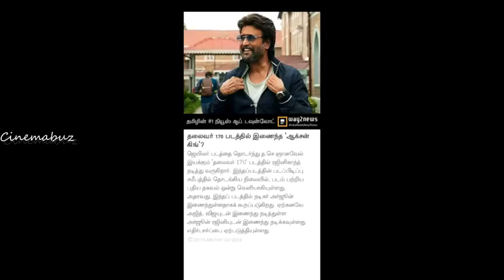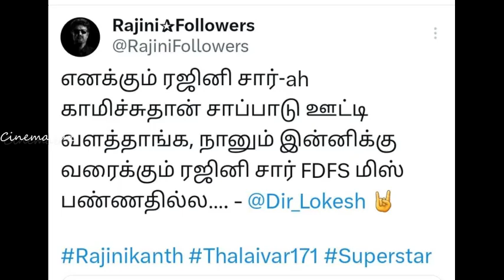கம்ப்ளீட் எஸ்பிரிமெண்ட் மூவி! கோலிவுட் படங்களில் இது புதிய முயற்சி! லோகேஷ் பேட்டி! Thalaivar171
கம்ப்ளீட் எஸ்பிரிமெண்ட் மூவி! கோலிவுட் படங்களில் இது புதிய முயற்சி! லோகேஷ் பேட்டி